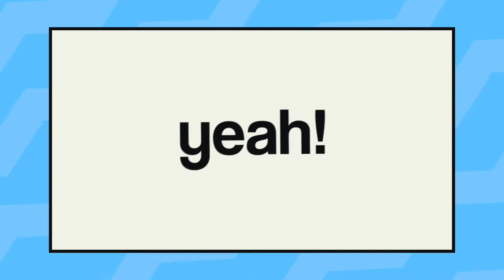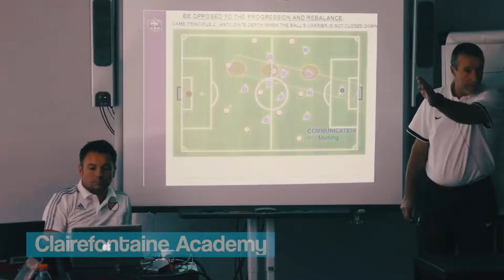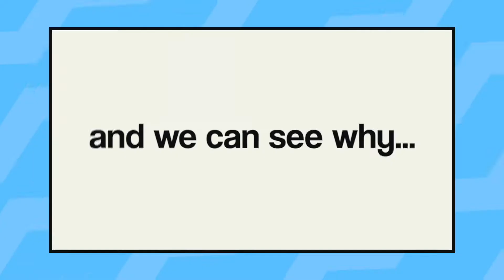Mbappe Junior is Not Getting Talked About Enough…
This is a video on Ethan Mbappe AKA Mbappe Junior and why Mbappe Jr is not getting talked about enough. Kylian Mbappe's brother Ethan Mbappe plays for Paris Saint Germain (PSG)'s youth team.

Ethan Mbappé, like his brother Kylian and half-brother Jirès Kembo Ekoko, is regarded as a promising professional footballer. He is presently a member of the youth teams at Paris Saint-Germain, the same club as his brother.

🎥 Football Fusion brings you the highest quality videos based on latest football news, transfers, facts, stories and more. We aim on bringing the best football content on YouTube and we expect your support.